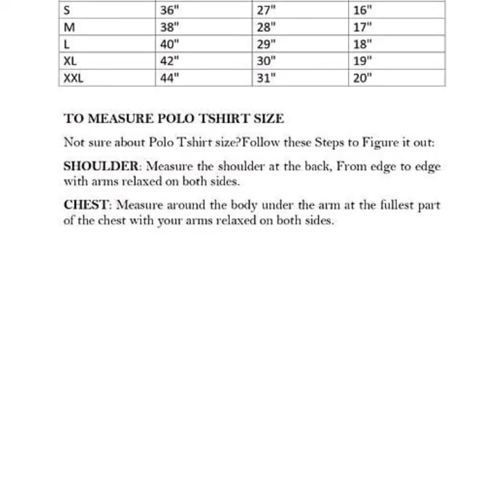Stylish Partywear Men Tshirts COD available 445rs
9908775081 WhatsApp COD return refund available